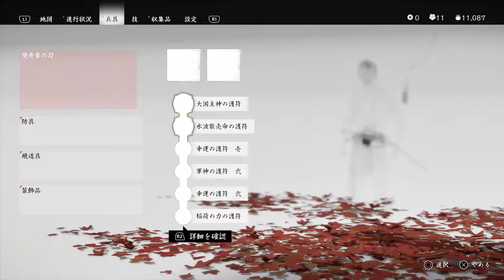【HARD攻略】#48 裸でハーン討伐に向かう！【Ghost of Tsushima】【ゴースト オブ ツシマ】【PS4】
Ghost of Tsushima (ゴースト オブ ツシマ)

◆使用機材◆